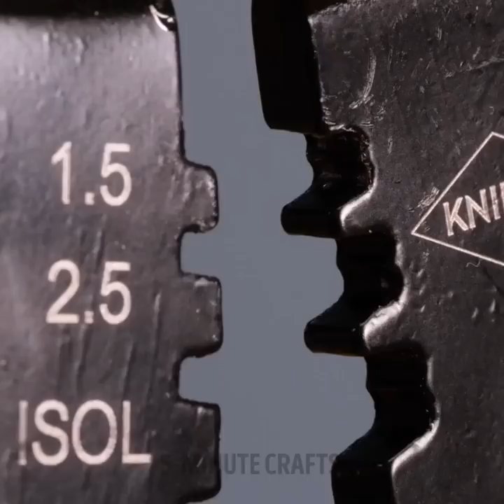GADGETS VS HACKS || SMART SOLUTIONS FOR ALL OCCASIONS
Timestamps:
0:08 Mini lamp
2:08 Mini hot ironing
4:39 Toilet light
7:18 Tube light
10:45 Knife protection glove